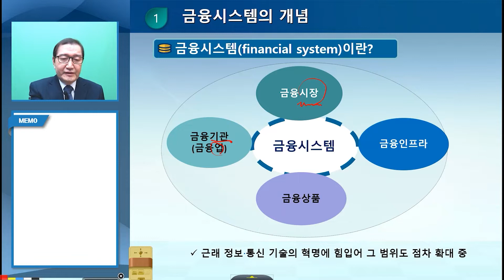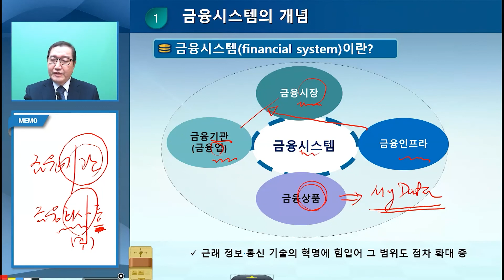마이데이터 과정 맛보기 강의 [와우패스]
요즘 주목할만한 트렌드!
마이데이터 자격 과정!

마이데이터 자격 한번에 취득!